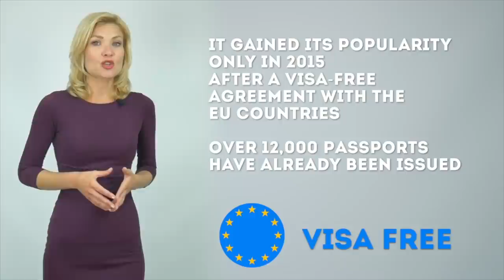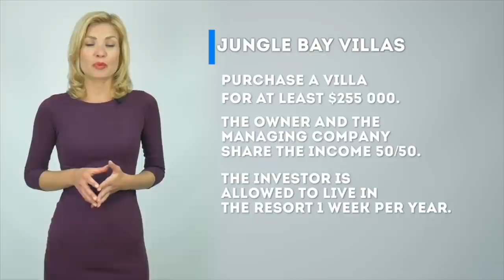[ ថៃ vs កម្ពុជា ] Khon Thai VS Khon cambodian ( pantomime ) EP.1 || Junosuede Reaction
Reaction video to "[ ថៃ vs កម្ពុជា ] Khon Thai VS Khon cambodian ( pantomime ) EP.1"

Mailing Address:

Mitchel John
Caribbean
West Indies
Commonwealth Of Dominica
Roseau
Colihaut